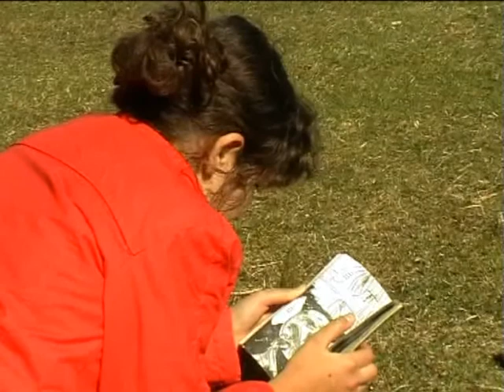У озера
Весенняя прогулка на велосипеде привела нас на озеро. Лебеди, гуси, утки и лягушата наслаждаются солнышком. Наш пикник им не помеха. С нами Нико и его мама.